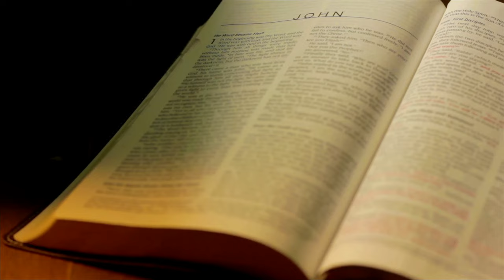Kenapa Habsyah Jadi Destinasi Pertama Hijrah?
Video kali ini kita akan ceritakan Kenapa Habsyah menjadi destinasi pertma hijrah ,ada benda baru mungkin yang kita semua tak tahu..jom ambil tahu...

Peralatan yang Dipakai Untuk Video :
Mikrofon : SHURE MV7/Boya PM 700/Boya BY MM1/Saramonic Blink 500/Maonocaster AU-AM200 LITE
Webcam : Logitech Brio 4k & Logitech 922 PRO